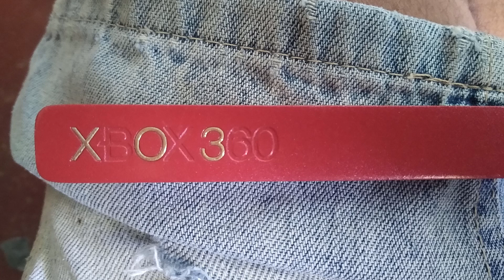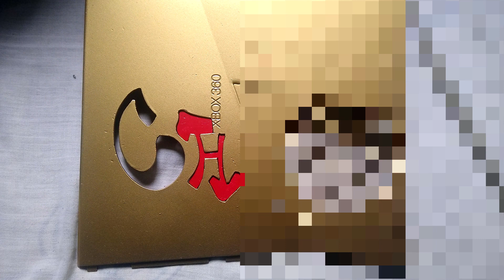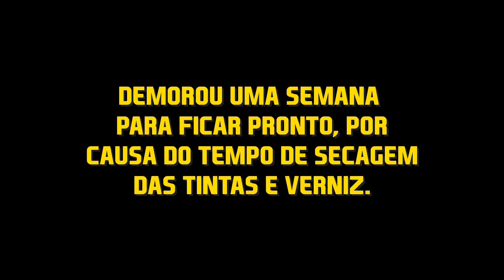CUSTOMIZEI MEU XBOX 360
Se você for novo no canal, seja muito bem vindo!
Se já é um inscrito antigo, muito obrigado por permanecer aqui!

Então vamos  manter sempre o respeito  entre nós,  se você tem uma opinião contraria a minha ou de qualquer outra  pessoa nos comentários, não precisa faltar
com respeito ok, vamos manter o dialogo mas com o respeito sempre em primeiro lugar.

Há, não deixe de comentar, sua opinião é muito bem vinda aqui. Deixe seu joinha, esse pequeno e simples ato, ajuda muito o canal a chegar a mais pessoas dentro da plataforma YOUTUBE. Um abraço do mano ch, fique com deus, e fui.